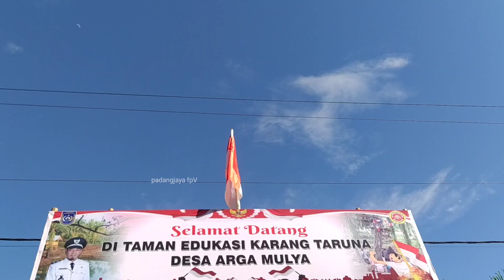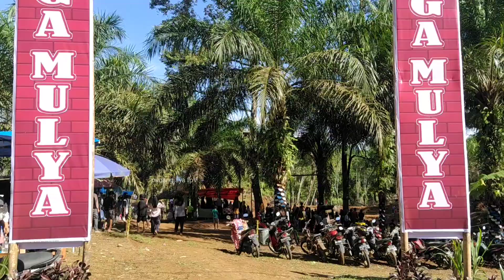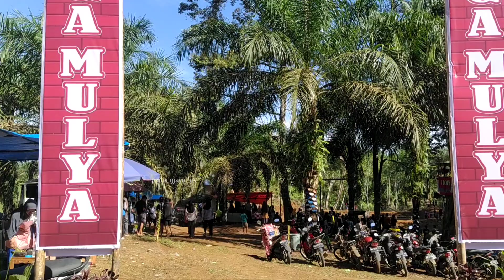MENYAMBUT 41 TRANSMIGRASI ARGAMULYA, LOMBA MANCING LELE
Hallo YouTube
Dalam rangka menyambut hari jadi Argamulya ke 41.
Lomba mancing silaturahmi angler di Argamulya